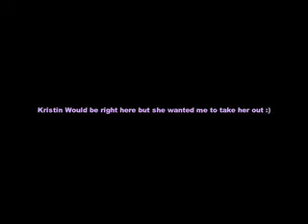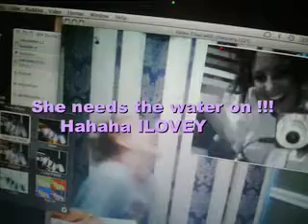ChelseaBoo(:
I love this girl, And Kristins in it Too !
haha